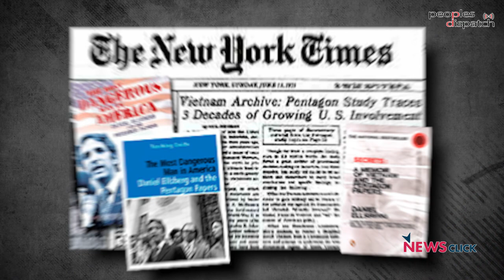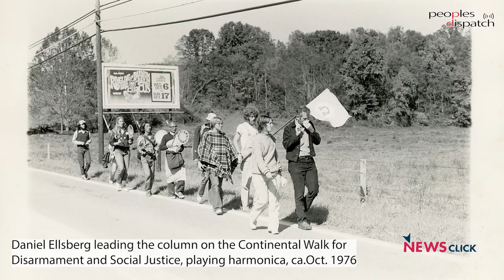The Inspiring Life and Legacy of Daniel Ellsberg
Daniel Ellsberg, who released the Pentagon Papers in 1971, was a whistleblower, an activist, and an inspiration for generations. The causes he fought for remain relevant to this day.

NewsClick's Prabir Purkayastha explains the impact of Ellsberg's work, how it shook the US and the world, and why whistleblowers, anti-war activists, and all those building a better world will forever remember him.